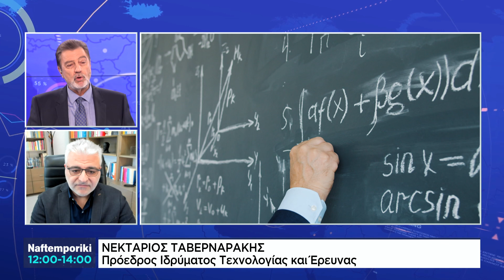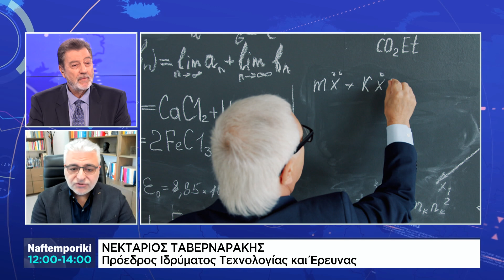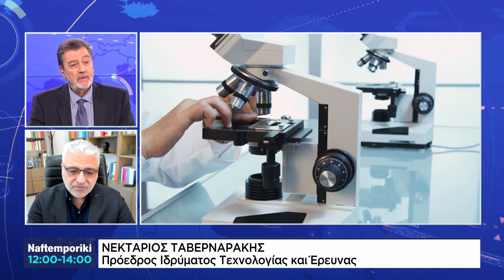Ο Νεκτάριος Ταβερναράκης, Πρόεδρος Ιδρύματος Τεχνολογίας και Έρευνας μιλάει στο NaftemporikiTV